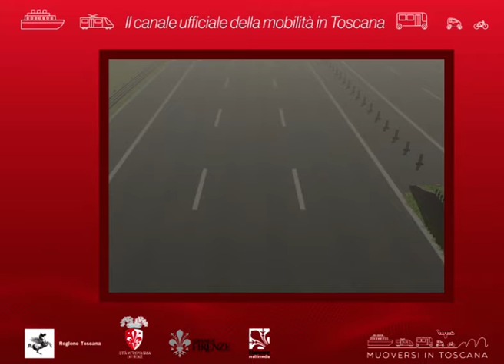Muoversi in Toscana Info - Edizione delle 7.30 del 23 aprile 2019